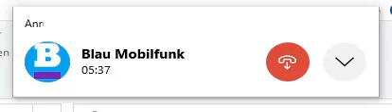Blau Kundenservice Warteschleifenmelodie [Telefonisch bedingte Lautstärke] (2016?)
Hallo YouTube. Schon seit langem hab ich keine Neue Kundenservice Warteschleifenmelodien Videos hochgeladen. Während ich durch meine alte Dateien auf einem DVD-R gespeichert habe, fand ich eine alte 2021 .webm-Datei namens "Blau Kundenservice Warteschleifenmelodie mit Telefonisch bedingte Lautstärke", die ich eigentlich in 2021 hochladen wollte aber habe es vergessen. Also... hier es ist endlich auf YouTube-

Diesmal nicht kurz, das Original, voller Version, und das beste, es ist in Telefonisch bedingte Lautstärke! Das wäre für mich sehr hilfreich :-)

An blaumobilfunk, wenn ihr, dass ich diesem Video runter nehmen soll bzw. löschen soll, sagt mir einfach in die Kommentare bescheid.